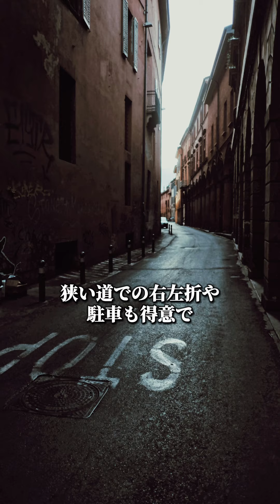ハイエースがファミリーカーにおすすめな理由4選